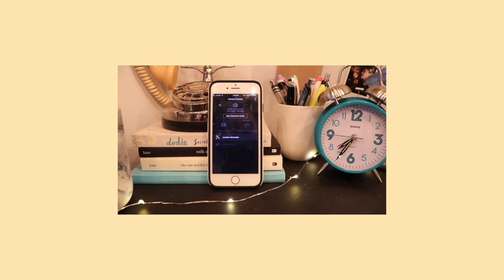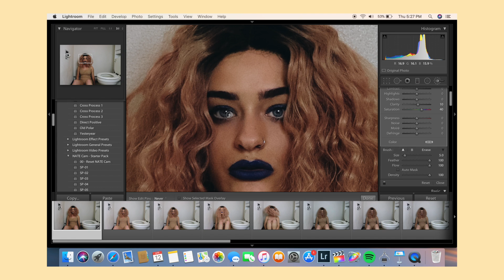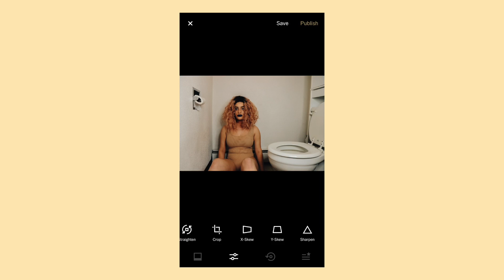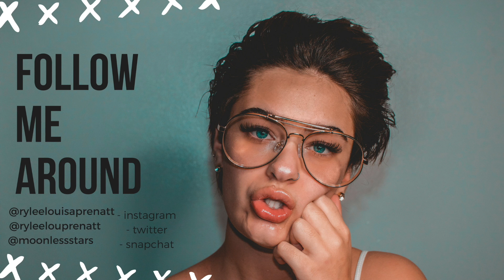How I Take & Edit My Instagram Pictures! (all by my lonesome)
all the secrets unfold.